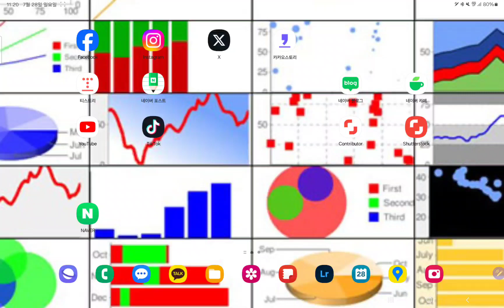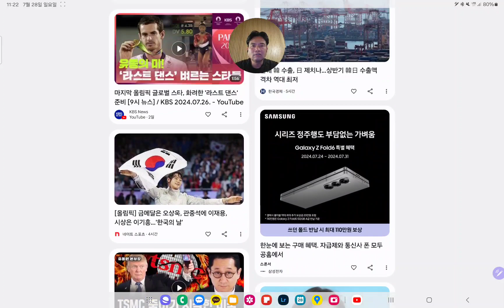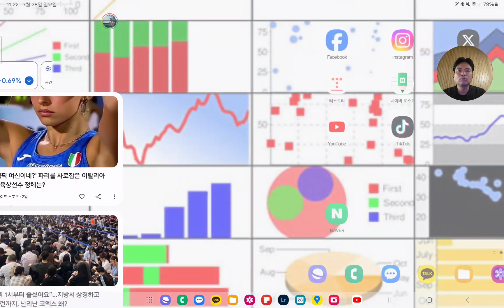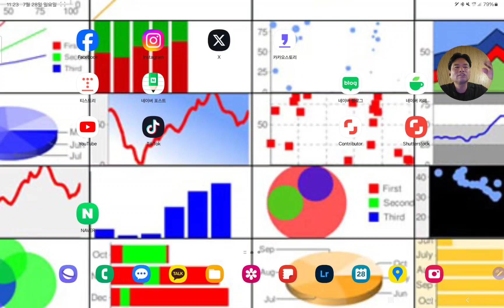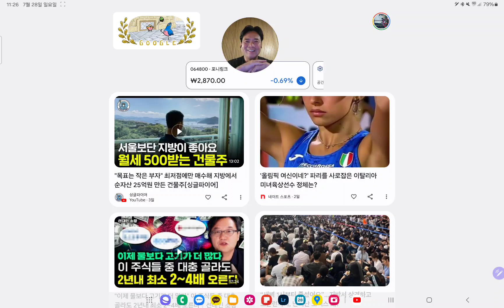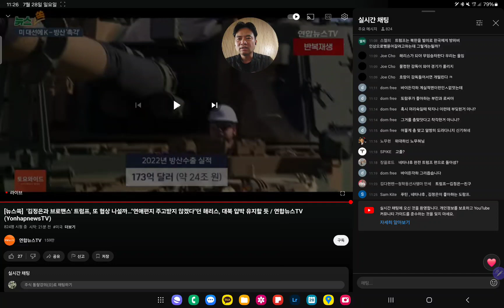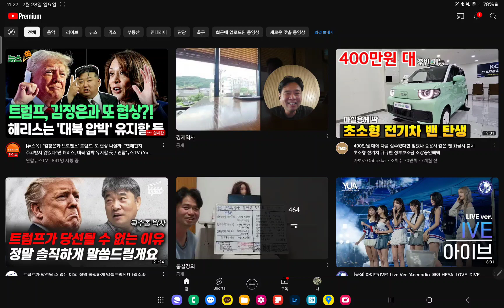햌킹 _ 240728 시대보고서 02